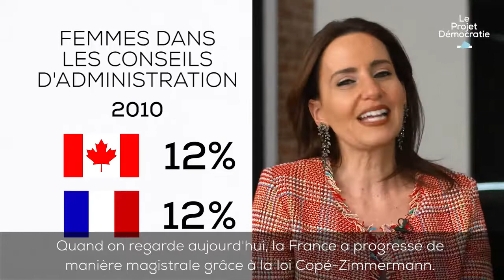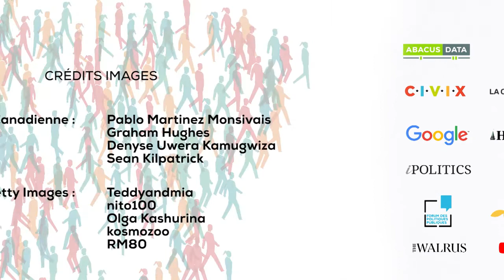'Démocratie et Femmes' - Entrevue avec Caroline Codsi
Comment faire pour que les femmes puissent pleinement s'impliquer dans notre économie, notre démocratie, nos entreprises, nos parlements ?
C’est votre démocratie. Invitez-vous dans la conversation.  CPAC, La Chaîne d'affaires publiques, est fière de lancer le Projet Démocratie, une destination multiplateforme qui propose des contenus stimulants et des points de vue inédits sur la démocratie et les enjeux qui façonneront les prochaines élections fédérales.
Le Projet Démocratie a pour objectif de promouvoir la littératie politique et d’encourager les Canadiennes et les Canadiens à participer à leur démocratie.